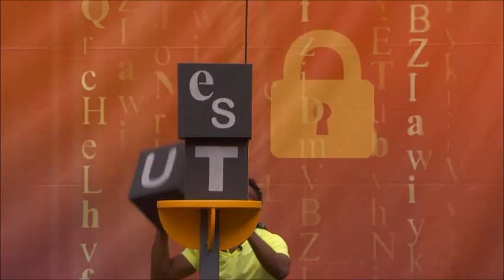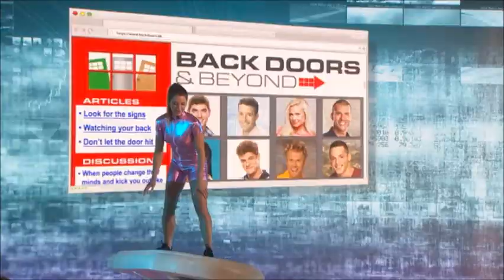Haleigh Broucher Tribute - Episode 1 Southern Charm